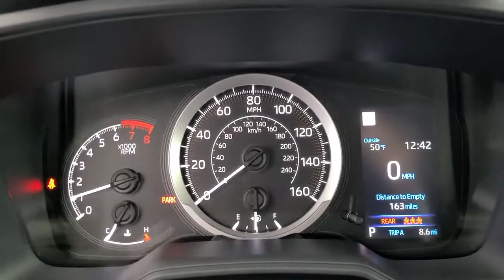2021 Toyota Corolla Tulsa, Broken Arrow, Owasso, Bixby, Joplin, OK 85323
Barcelona Red Metallic New 2021 Toyota Corolla available in Tulsa, Oklahoma at Jim Norton Toyota. Servicing the the Broken Arrow, Owasso, Bixby, Joplin, OK area.

Barcelona Red Metallic 2021 Toyota Corolla LE FWD CVT 1.8L I4 DOHC 16Vbrbr30/38 City/Highway MPGbrbrbrProudly serving the Tulsa Broken Arrow Bixby Owasso Oklahoma City and beyond! All used cars have been through a multi-point inspection by an ASE Certified Mechanic oil and filter changed. All items identified by inspection repaired as deemed necessary. Each vehicle is fully detailed and ready for immediate delivery. it comes to Auto Financing every consumer is looking for two things: * Affordable car loan rates * Flexible auto loan terms With Toyota Financial Services you get both and more! We offer competitive Auto Finance rates on new and used Toyota vehicles as well as Toyota Certified Pre-Owned Vehicles. In addition take a look at other used car brands that we have on our lot at reduced pricing.brbrIf youre looking for your next new or used car truck or SUV we have something for every taste and every need. Looking for navigation sunroof leather with heated and cooled seats maybe blind spot monitor or backup camera we have cars that have the features and options for you! If you are asking yourself what is my trade worth we can help you answer that! We have a full parts department that supplies our certified technicians we will help with all of your service needs! Call us or visit us anytime Where T-town gets Toyota. Dealer Installed options if any include: Price includes:$1000 - TMS Customer Cash - Gulf. Exp. 01/04/2021